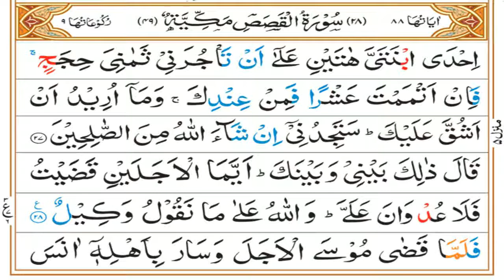Surah Qasas Tafseer Part 07 | Ruku 03 | Dars 1081 | Mufti Asif Abdullah Qadri